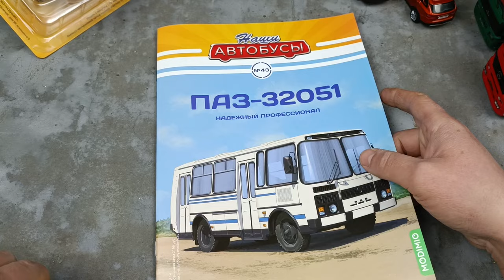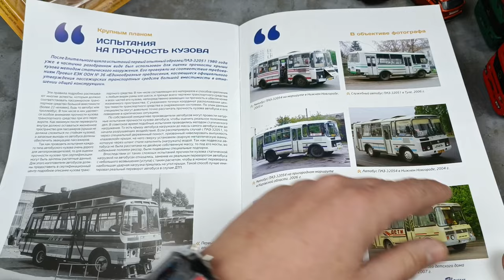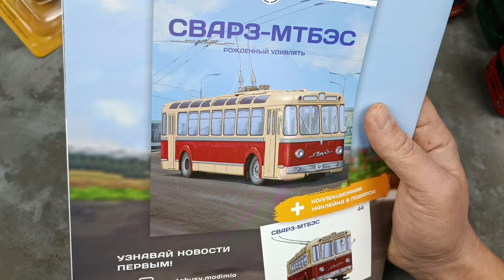Модель АВТОБУС ПАЗИК масштаб 1/43. Наши Автобусы №43. Про машинки.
Масштабная модель автобуса ПАЗ 32051 от компании Модимио журнальная серия Наши Автобусы выпуск №43. Распаковка и обзор металлической коллекционной модели. Видео про машинки модельки.